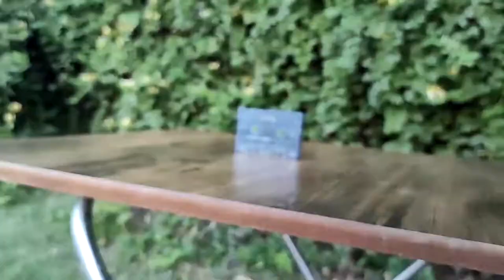Gun VS cassette tape !Do you know what it is when you shoot at cassette tape?cassette tape exploded!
Gun VS cassette tape !!! Do you know what it is when you shoot at  the cassette tape? And how does it explode? Shoot the cassette tape

Be with us to shoot them more interesting things
What would you like us to blow up? Comment